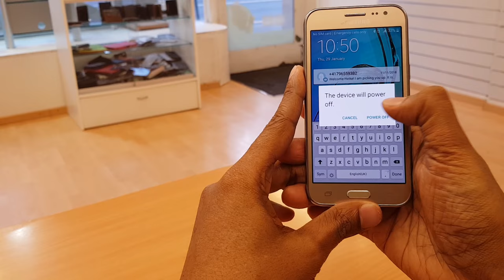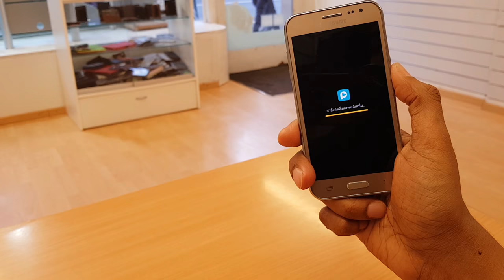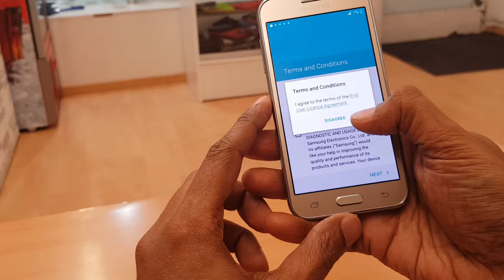How to unlock forget password samsung j2 || Samsung j2 password unlock free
How to unlock forget password Samsung j2 free method.
In this video I will show how to unlock the phone password if your forget code, this is a format method. for format phones just flow my video without skip this.
one thing when you format your phone all data will be erased,